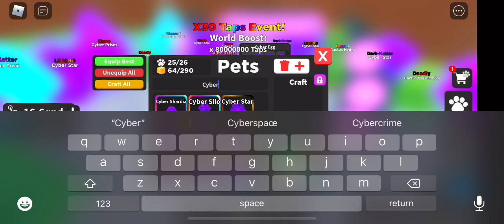Tapping mania NEW WORLD CyberLand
Support me if youre new please xoxo